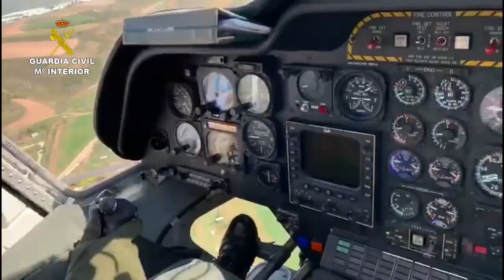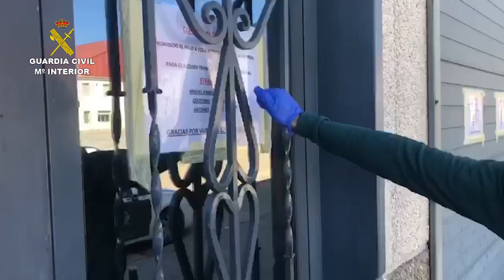2020-04-06_intensificacion_vigilancia_actividades_esenciales_nacional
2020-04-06 INTENSIFICACIÓN VIGILANCIA ACTIVIDADES ESENCIALES  - NACIONAL

La Guardia Civil intensifica la vigilancia en zonas industriales para garantizar la prestación únicamente de servicios esenciales

- Se han aumentado los controles de empresas en polígonos industriales y carreteras mediante la vigilancia por tierra, mar y aire

- También se han realizado multitud de inspecciones de naves industriales y entrevistas con vigilantes de seguridad y trabajadores

La Guardia Civil, en aplicación de las medidas establecidas para proteger a las personas del riesgo de contagio, para atender a las que son especialmente vulnerables, y garantizar la prestación de servicios sanitarios y sociales esenciales, ha incrementado los controles en zonas industriales.

El objetivo es evitar la realización de aquellas actividades industriales no declaradas como esenciales en el Real Decreto-ley 10/2020, de 29 de marzo, por el que se regula un permiso retribuido recuperable para las personas trabajadoras por cuenta ajena que no presten servicios esenciales, con el fin de reducir la movilidad de la población en el contexto de la lucha contra el COVID-19.

Con ese fin, además de los controles y dispositivos de identificación móviles y fijos que se instalan tanto en vías urbanas como interurbanas, en el interior de cascos urbanos, polígonos industriales, etc, la Guardia Civil ha intensificado la vigilancia de poblaciones, polígonos industriales, carreteras por tierra, mar y aire.

Entre otros muchos se han inspeccionado empresas de los polígonos de Ágreda (Soria), La Piel y polígonos de Ubrique, y lonja de Chipiona en Cádiz, y polígonos industriales en Cabanillas del Campo en Guadalajara, Llanos Salteras en Sevilla o Fuente Palmera en Córdoba. En Zaragoza, la Guardia Civil se ha entrevistado con vigilantes de seguridad para verificar que se cumplen las restricciones en los establecimientos comerciales, así como inspeccionado empresas del sector textil. En Mogán (Las Palmas) se han realizado inspecciones también para comprobar el cierre de hoteles.

Asimismo en La Rioja, el Servicio Aéreo de la Guardia Civil ha incrementado la vigilancia de poblaciones, polígonos industriales, carreteras para garantizar la prestación de servicios esenciales, además de evitar la posible comisión de robos.